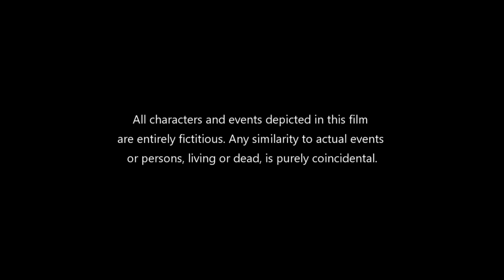Radhe Shyam Full Movie In Hindi Dubbed | Prabhas | Pooja Hegde | Bhagyashree | Review & Facts HD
When Vikramaditya and Prerana are traveling on a train, a stranger requests him to read the palm of his daughter, Tara, an aspiring archer. He predicts that she does not have any future in sports, and she should instead focus on education. Amazed by Vikramaditya's skill, everyone in the coach ask for predictions by showing their palm, but Vikramaditya hesitantly gets down along with Prerana. However, he realizes that everyone on the train is destined to an immediate death. He chases the train to stop it but in vain. Later that evening, the train meets an accident, leading to several casualties. Prerana, who starts to believe in palmistry, asks Vikramaditya to read her palm. He predicts that she would have a long life with a bright future but she faints immediately with a bleeding nose. Prerana is admitted to the hospital where her uncle, who is also a doctor, reveals that she is suffering from an incurable tumor and may die within months. Vikramaditya disagrees since he predicted otherwise but is thrown out of the hospital.